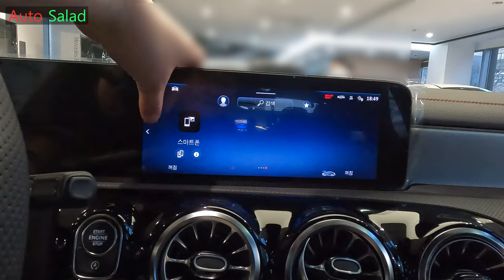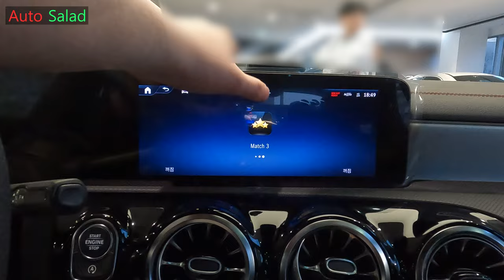[4K] 더 뉴 A클래스보다 나은 점? 2025 벤츠 CLA 250 4MATIC AMG Line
오늘 리뷰한 차량은 2025 메르세데스-벤츠 CLA 250 4매틱입니다.

오늘 보여드리는 CLA 250 4매틱은 페이스리프트 모델이며 외관 디자인에 약간의 변화를 주고 상품성을 더 강화시킨 모델입니다.

2.0 싱글터보 가솔린 엔진과 8단 DCT가 조합된 컴팩트 쿠페형 세단이며 A220 세단보다도 더 성능이 좋습니다.

[2025 메르세데스-벤츠 CLA 250 4매틱 차체 제원]

전장 : 4,690mm
전폭 : 1,830mm
전고 : 1,435mm
휠베이스 : 2,730mm

[2025 메르세데스-벤츠 CLA 250 4매틱 파워트레인 제원]

엔진 : 2.0L I4 싱글터보 가솔린 엔진
최고출력 : 224마력
최대토크 : 35.7kgf.m
변속기 : 8단 DCT
연비 : 12km/L

이 정도의 제원을 보여줍니다.

촬영장비 : Gopro Hero 10 Black, Rode mic
썸네일 : Samsung NX2000